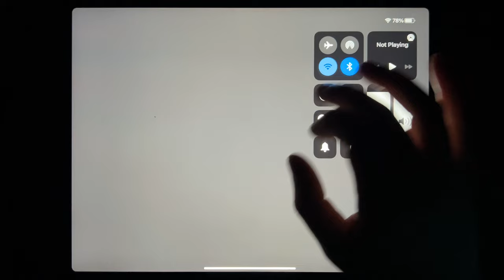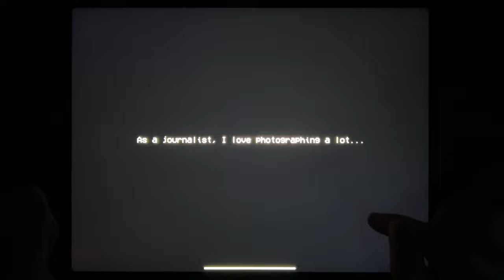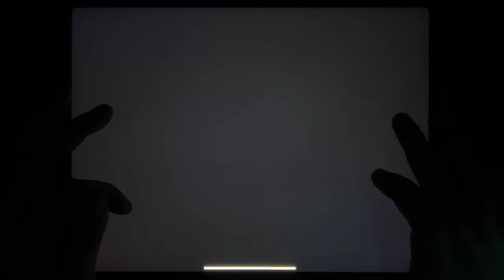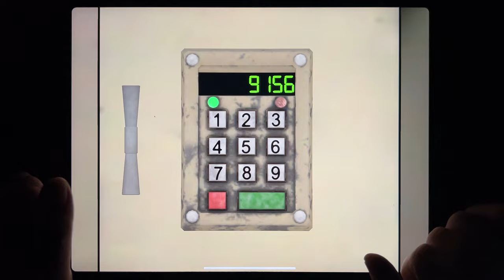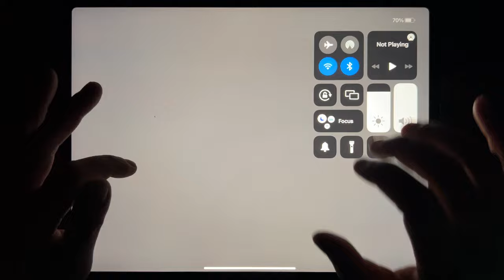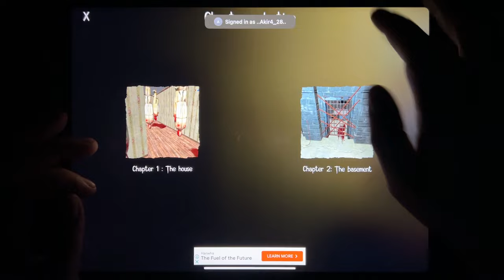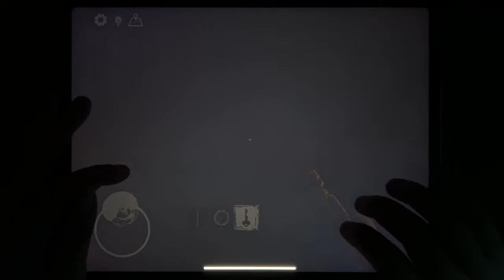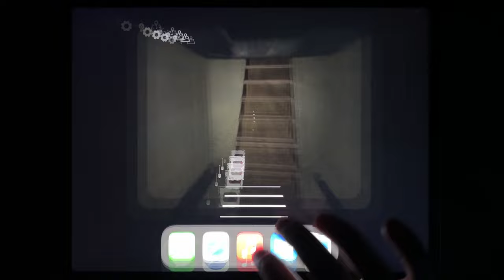Scary Teacher 3D Chapter 6, Horror Clown Chapter 2, Forest Monster Siren Head, Granny House...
Scary Teacher 3D Chapter 6, Horror Clown Chapter 2, Forest Monster Siren Head, Granny House, Origins 3, Butcher Room, Death Park 2, Ice Scream Friends